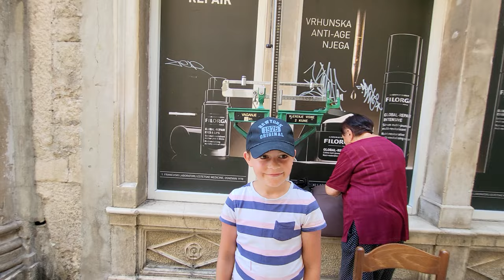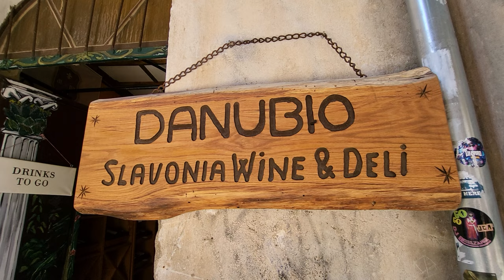Split, Croatia - Have a glimpse! - 4K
👉Split is a coastal city located in southern Croatia on the eastern shore of the Adriatic Sea. It is the second largest city in Croatia and the largest city in the Dalmatia region. Split is known for its rich history, stunning architecture, beautiful beaches and vibrant nightlife.
🏰The city's most famous attraction is the UNESCO-listed Diocletian's Palace, which was built in the 4th century by the Roman emperor Diocletian. The palace is a massive complex that includes a mix of ancient Roman architecture and medieval buildings. It is a must-see for history buffs with its beautiful courtyards, narrow streets and impressive gates.
🏰The palace is a massive complex covering an area of approximately 31,000 square meters and includes a mixture of ancient Roman architecture and medieval buildings. It is surrounded by high walls and includes several gates, the most famous of which is the Golden Gate, located on the northern wall.
🏰Inside the palace, visitors can explore a wide range of buildings and structures, including the Peristyle, the central square of the palace, and the Cathedral of St. Domnius, which was built in the 7th century AD. and is one of the oldest Catholic cathedrals in the world. 🏰Other notable structures in the palace include the Temple of Jupiter, the Vestibule and the Palace Cellars.
Today, the palace is a popular tourist destination and a symbol of Split. It is also a living monument, as many of its buildings have been converted into shops, restaurants and apartments, and the palace is still home to several hundred residents.
👉Another popular attraction in Split is the Riva, a long waterfront promenade that offers stunning views of the Adriatic Sea. The Riva is a popular gathering place for locals and tourists alike, with its many cafes, restaurants and bars.
🏖For beach lovers, Split has plenty of options to choose from, including Bacvice Beach, a sandy beach just a few minutes' walk from the city center. The beach is popular with locals and tourists alike and offers a range of activities including swimming, sunbathing and beach volleyball.
👉Finally, Split is also known for its vibrant nightlife. The city has a wide range of bars, clubs and music venues that offer late night entertainment.
👉Overall, Split is a beautiful and interesting destination that has something to offer everyone from history buffs to beachgoers to partygoers.
👉Although there is no "Split Castle" as such, the city of Split in Croatia is famous for the UNESCO World Heritage Site of Diocletian's Palace, which is sometimes referred to as "Split Castle". The palace was built in the 4th century AD. by the Roman Emperor Diocletian as a retirement home and served as the center of political and cultural life in the region for centuries.

🚩We let the image and the imagination speak. We love action, hiking, nature, people, places and their habits. We thank you for your support and encouragement!